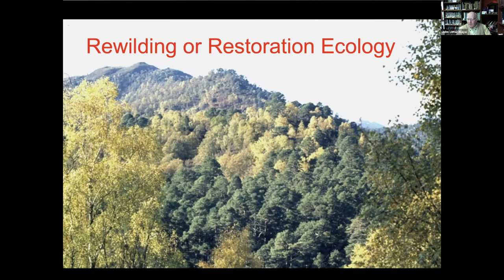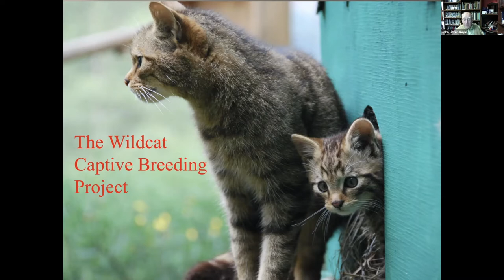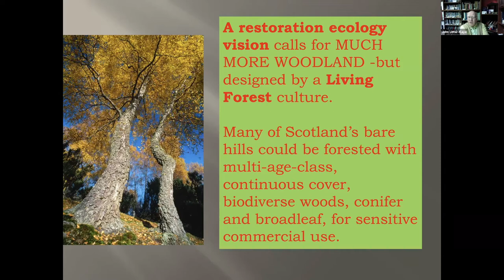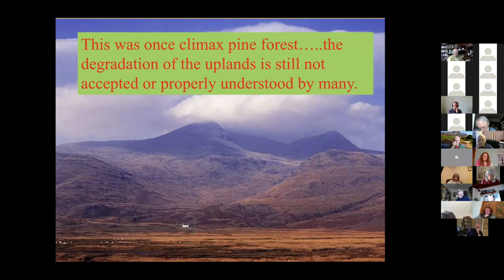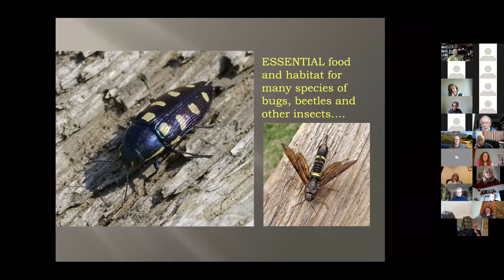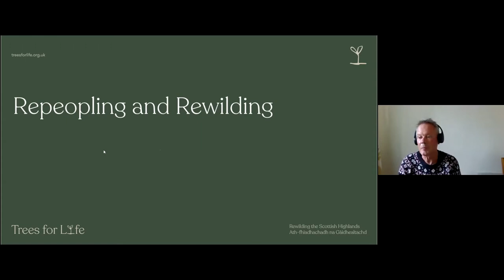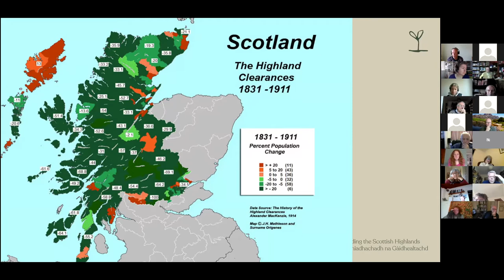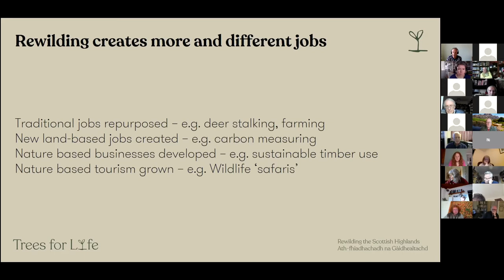Cairngorms Big Weekend Panel Event; We need nature, nature needs us. What to do?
On 15th May 2021 LINK and the Cairngorms National Park hosted an open event - We need nature, nature needs us. What to do?  Where our panel of experts explored with over 100 members of the public what nature does for them and shared ideas on what we need to do for nature.

Sir John Lister-Kaye, author, naturalist, owner and Director of Aigas Field Centre

Helen Todd, Campaigns and Policy Manager, Ramblers Scotland

Steve Micklewright, CEO Trees for Life

Lauren MacCallum, General Manager at Protect our winters- adventure activism

Deborah Long, Chief Officer, Scottish Environment LINK.